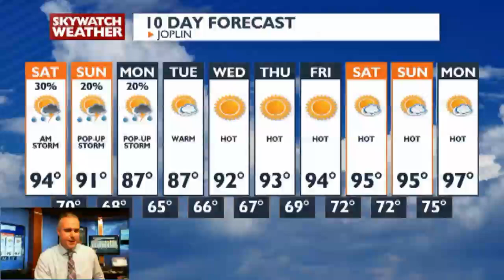Weather 3 Playlist 08-16-2024